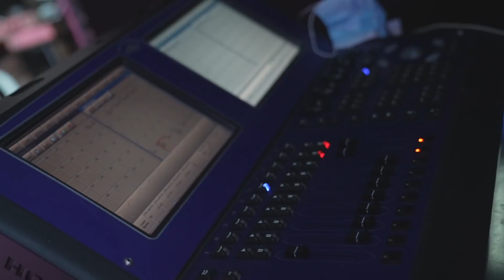LA ESCUELA DE YEILOVE 2021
la primera de este año, faltan 3. Así que vayan preparándose para lo que se viene